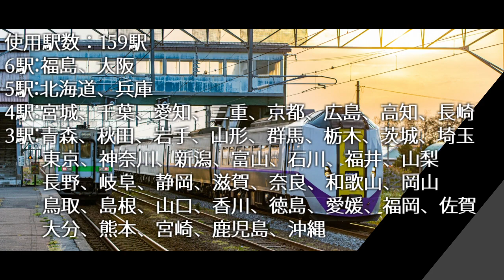「夕暮れ蝉日記」を駅名で歌います。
新年あけましておめでとうございます。年も変わり心機一転ということでテンプレを少し変えてみました。
画像は自前、Wikimedia commons、写真ACからの他、とばかいさんより頂きました。この場を借りまして感謝します。

原曲→まふまふ様（sm18897678
UST→本郷みもみ様（sm35869078）